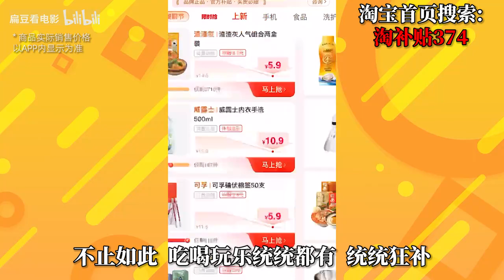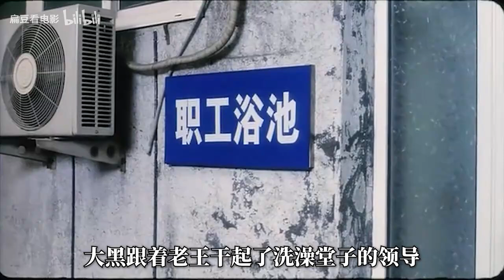【扁豆】有当官的病，没当官的命！太搞笑了，冯巩最讽刺的电影《别拿自己不当干部》